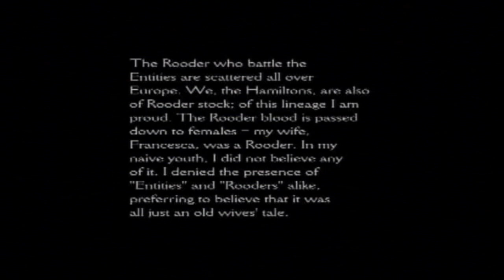Let's Play - CLOCK TOWER 3 (Blind) Part 9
This is a 100% blind Let's Play of the underrated gem Clock Tower 3. Join me as I journey through the unknown in this fresh take on the third installment to a series known for being a gory point and click adventure now turned into survival horror that resembles Resident Evil at points. Turn off the lights...
The G-Virus